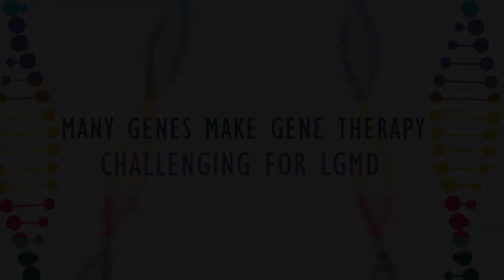Many Genes Make Gene Therapy Challenging for LGMD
Several genes are attributed to causing Limb Girdle Muscular Dystrophy (LGMD). Find out what this means about the options for gene therapy.

This activity is supported by an independent medical educational grant from Sarepta Therapeutics, Inc.